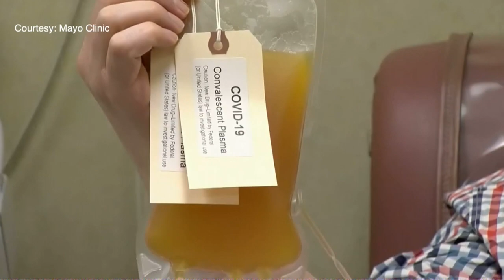Sen. Klobuchar's Husband In COVID-19 Plasma Program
Sen. Amy Klobuchar's husband is helping to fight COVID-19 after his own recovery from the virus, reports David Schuman (1:43).
WCCO 4 News At 5:30– April 26, 2020